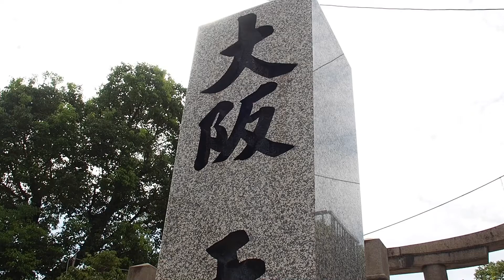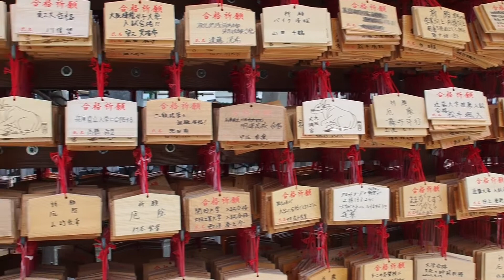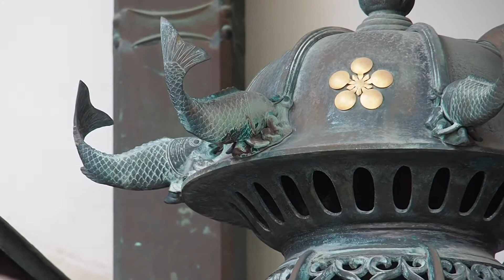大阪天満宮 OLYMPUS OM-D E-M10 Mark III vlog＊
10月３日(土)晴れのち曇り＊

お天気は快晴とは、ならず曇りがちでした。
大阪天満宮では、七五三参りなどの準備と清掃を全員で念入りにされてました。

奈良時代　白雉元年（650年）孝徳天皇様が難波長柄豊崎宮をお造りになりました頃、都の西北を守る神として大将軍社という神社をこの地にお祀りされました。
以来この地を大将軍の森と称し、又後には天神の森ともいわれ、現在も南森町北森町としてその名を残しております。
平安時代延喜元年（901年）当宮の御祭神である菅原道真公は太宰府へ向かう途中この大将軍社をお参りになり旅の無事を御祈願なされました。
その後道真公は、太宰府において、お亡くなりになり、その50年あまり後の天暦三年（949年）この大将軍社の前に一夜にして七本の松が生え、夜毎にその梢を光らせたと申します。
これをお聞きになりました村上天皇様は、勅命によって、ここにお社をお建てになり、道真公のお御霊を厚くお祀りされました。
以来、一千有余年、氏子大阪市民はもとより広く全国より学問の神様としても崇敬を集めています。
10月３(土) 撮影★

この動画が何かの参考になれば幸いです。
コメント頂ければ今後の励みになります。

YouTubeのAIによる登録削除の案件＊
よろしければ動画を見終わった後にグッドボタンとチャンネル登録もよろしくお願いします＊先に押すとユーチューブAI により翌日に削除されて動画交流が途切れてしまう事が確認されています＊  ご注意ください！

撮影カメラ＊ 手持ち撮影
OLYMPUS  OM-D E-M10 Mark III
レンズ マイクロフォーサーズ
M.ZUIKO DIGITAL ED 14-150mm F4.0-5.6 Rレンズ＋ND4フィルター使用
GoPro用電動ジンバル
FEIYU TECH G6 ジンバル使用

Hi New friends!
Hi my dear friend!
Osaka Temmangu Shrine in Japan.
Have a nice day! .kuroneko🐾
coronavirus!🦠